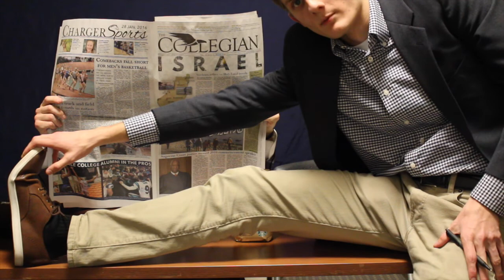Collegian Sneak Peek - February 2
Filmed and edited by: Evan Carter and Joe Pappalardo